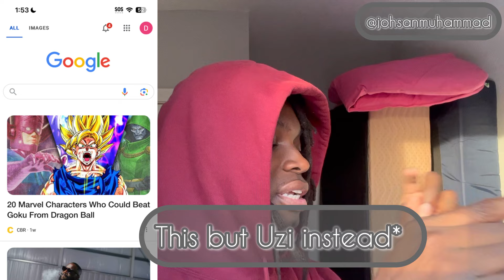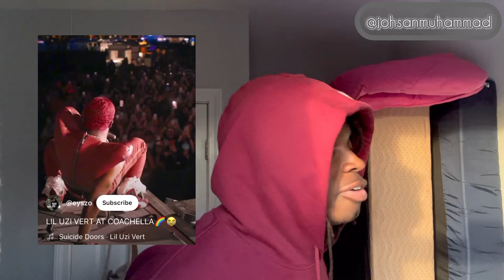It’s getting harder to defend them…. (Lil Uzi Vert)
On this episode Johsan discovers little Uzi verts latest zestiest Coachella performance that has the hoodest n*ggas in their high heels and JT on her tippy toes. Watch as johsan goes in a full depth play by play review of little uzi verts feisty performance!

Shot and edited all on iPhone using strange foreign tacky editing apps and instagram! 😟